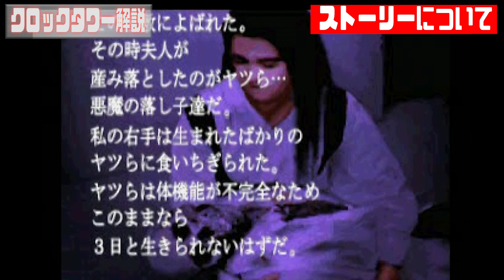元祖脱出ホラーゲーム クロックタワーをさくっと解説【CLOCK TOWER -The First Fear-】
元祖脱出系ホラーゲームと言われた、初代クロックタワーのストーリー解説しました。レトロゲームならではの操作性とドット特有の恐怖感は逆に新鮮で面白かったです。

久々にレトロゲームを遊んだら面白かったので、感銘を受けたゲームは随時紹介していきます。